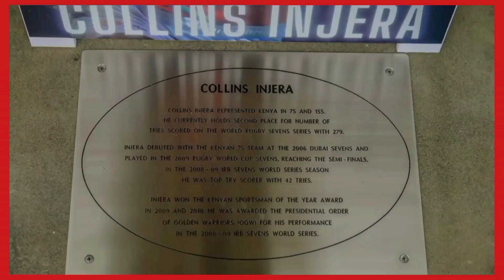a DayBeforeFAME/ COLLINS INJERA/ Africa Greatest Rugby Player from KENYA inducted Fiji Walk of FAME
a DayBeforeFAME presents the story of Collins Injera . Africa's top Scorer in the history of Rugby from Kenya.